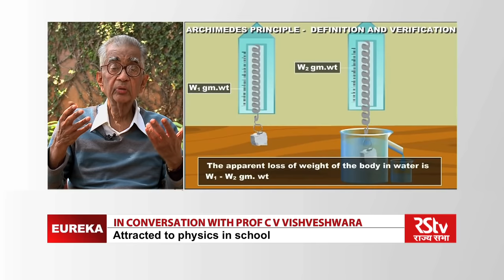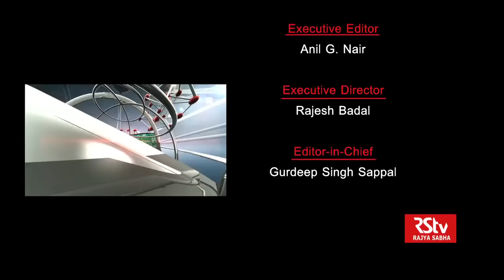Eureka with C V Vishveshwara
Anchor: Dr. T V Venkateswaran